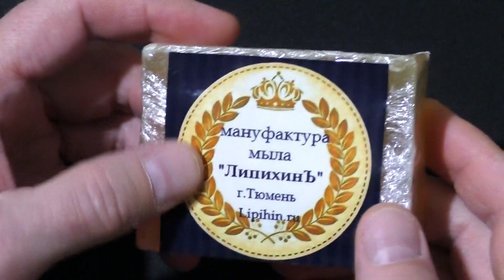166. бритьё Мои 6 любимых запахов в бритье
Homelike